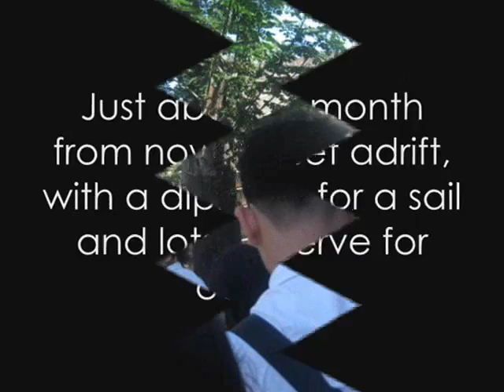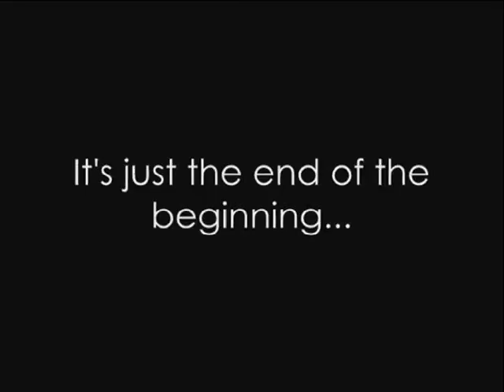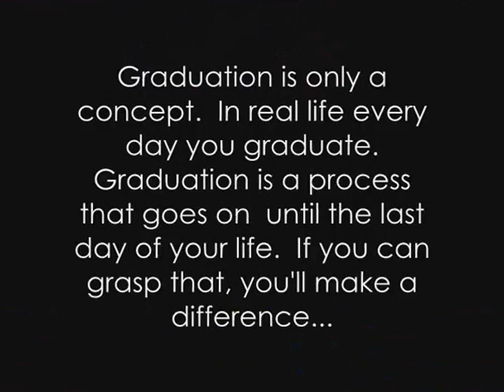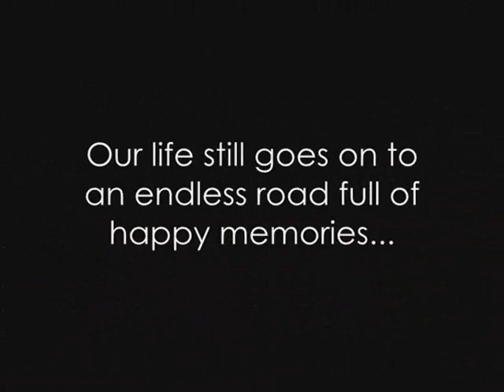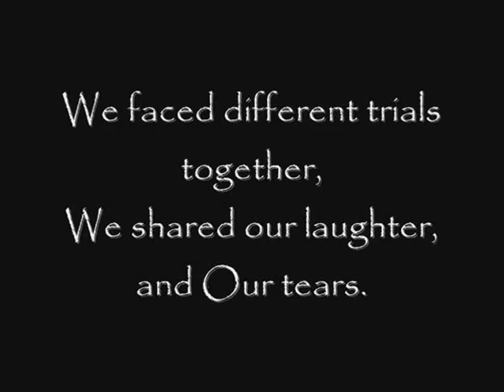To all Grade Six Zephaniah Batch '09-'10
Farewell...
I will miss ya' all...